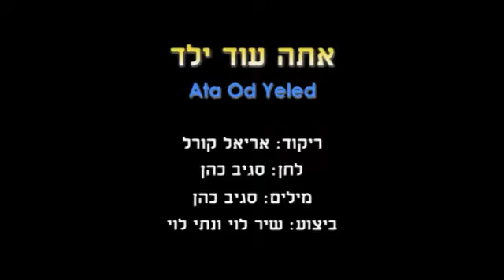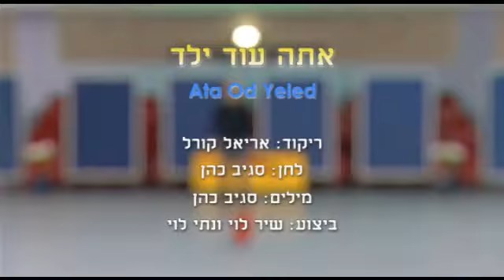Ata Od Yeled - Dance | אתה עוד ילד - ריקוד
שם הריקוד: אתה עוד ילד
שנת חיבור: 2011
צורה: מעגל
כוריאוגרפים: אריאל קורל
מבצעים: לוי שיר
מלחינים: כהן סגיב
תמלילנים: כהן סגיב
חברות: פליי רקורדס

Dance Name: Ata Od Yeled
Creation Year: 2011
Shape: Circle
Choreographers: Ariel Korel
Performers: Levy Shir
Composers: Cohen Sagiv
Lyricists: Cohen Sagiv
Companies: Play Records